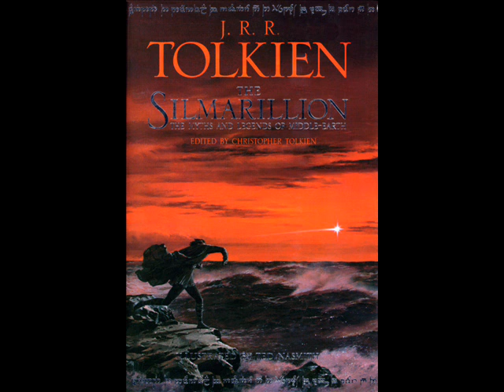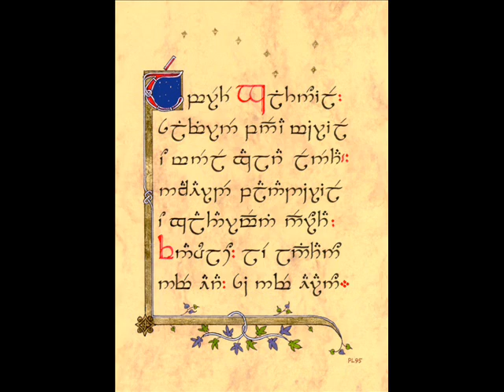Tolkien's Picture Collection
Collection of images of Tolkien's Middle-Earth and his characters. Made by me.
Song: Lord of the Rings by Blind Guardian